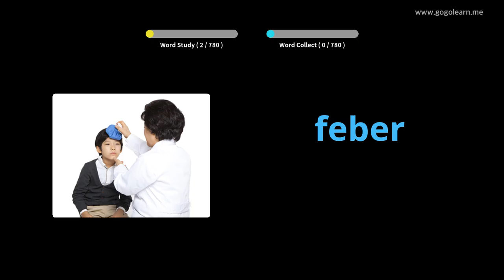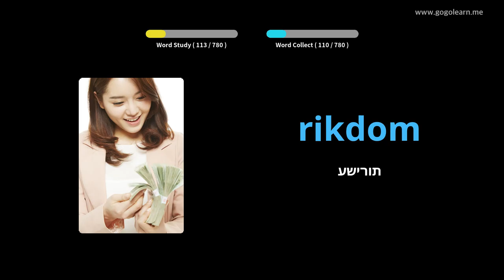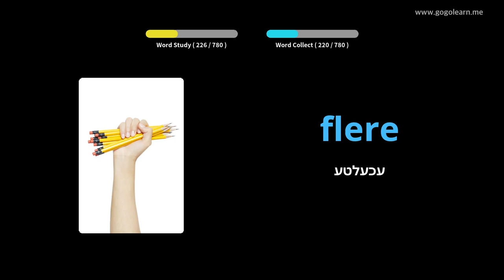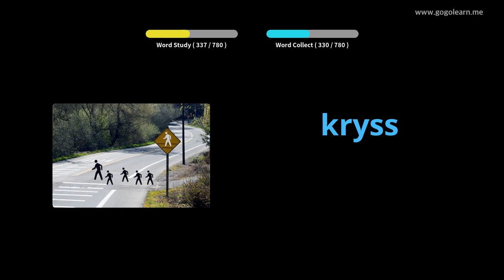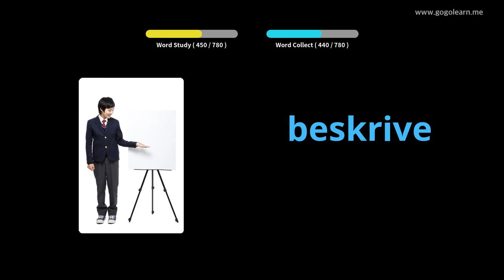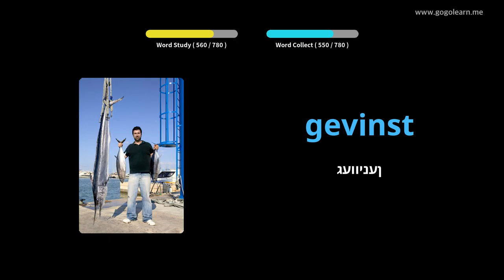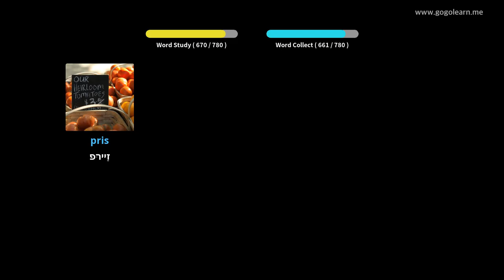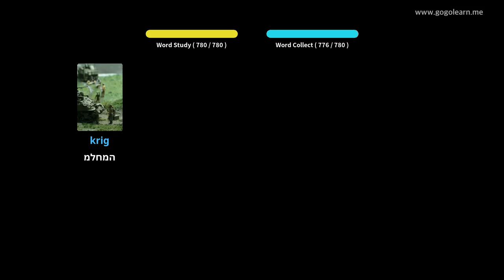נאָרוועגיש וואָקאַבולאַרי מיטל שולע | Golearn